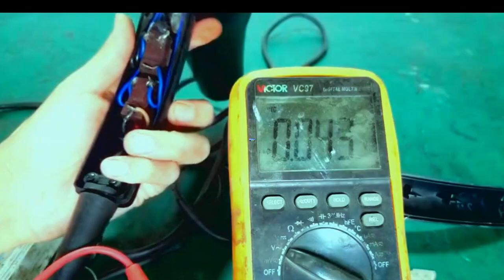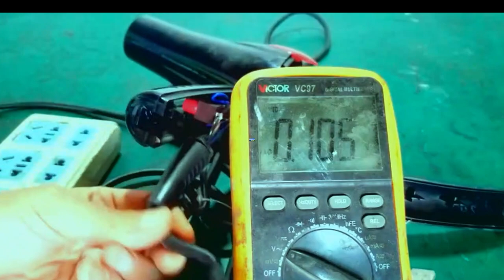repair hair plower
fix your self